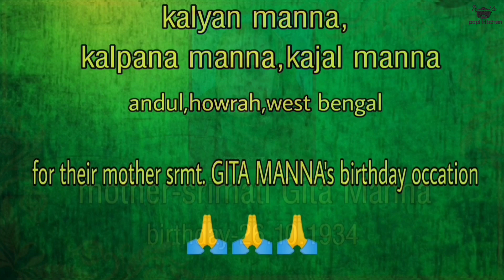country chicken korma,mix veg,payasam are cooking for santali villagers|country chicken curry recipe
To day we prepare country chicken korma and paneer mix veg for tribe villagers.all material are donate by kalyan manna,kalpana manna from andul,howrah on behalf of their mother's birth day ceremony